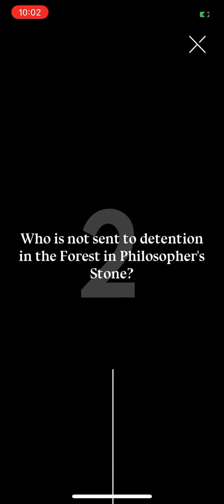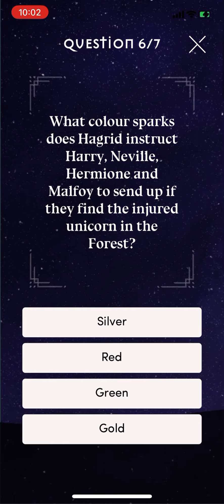Harry Potter quiz